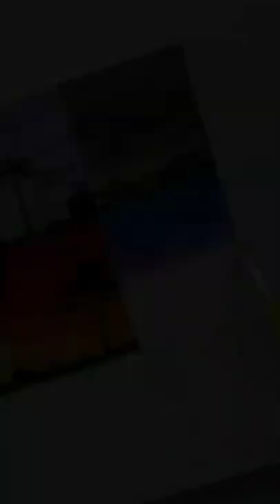Day 8 canvas painting 💜.